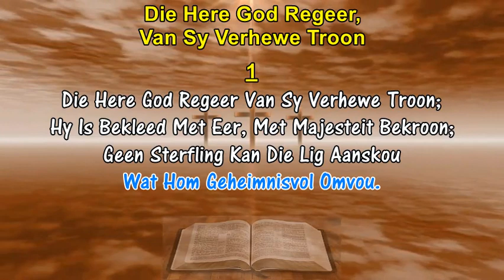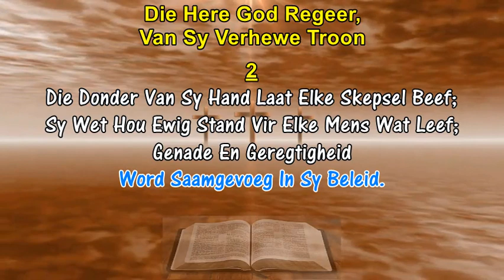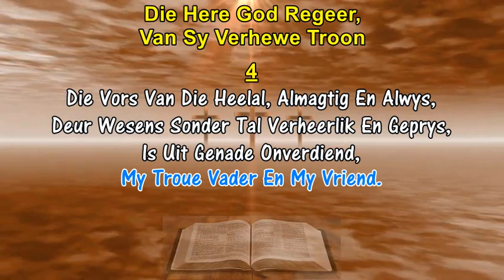DIE HERE GOD REGEER - George Wither (1650) Gesang Lirieke Met Pyp Orrel Begeleiding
BELANGRIK. Sluit Aan Om Kennis Te Kry Wanneer Nuwe Gesange, Psalms Of Koortjies Gepubliseer Word. Dankie

DIE HERE GOD REGEER - George Wither (1650)
1. Die Here God Regeer Van Sy Verhewe Troon;
    Hy Is Bekleed Met Eer, Met Majesteit Bekroon;
    Geen Sterfling Kan Die Lig Aanskou
    Wat Hom Geheimnisvol Omvou.

2. Die Donder Van Sy Hand Laat Elke Skepsel Beef;
    Sy Wet Hou Ewig Stand Vir Elke Mens Wat Leef;
    Genade En Geregtigheid
    Word Saamgevoeg In Sy Beleid.

3. In Al Sy Skeppingswerk Sien Ons Sy Wyse Raad,
   Onpeilbaar, Onbeperk, Wat Niemand Kan Verklaar;
    Die Magte Van Die Hel Sal Wyk
    En Voor Sy Majesteit Beswyk.

4. Die Vors Van Die Heelal, Almagtig En Alwys,
    Deur Wesens Sonder Tal Verheerlik En Geprys,
    Is Uit Genade Onverdiend,
    My Troue Vader En My Vriend.